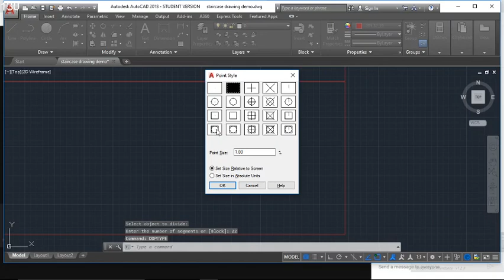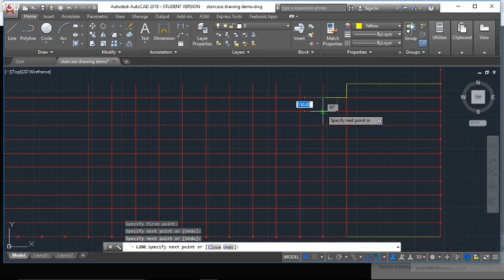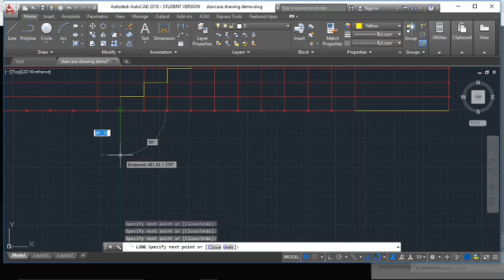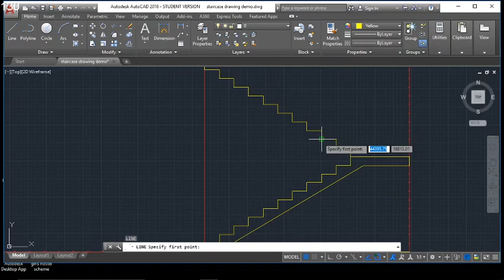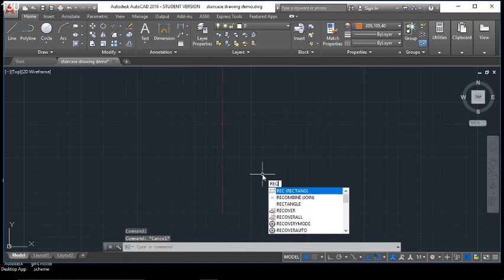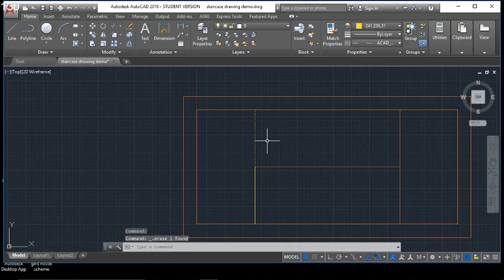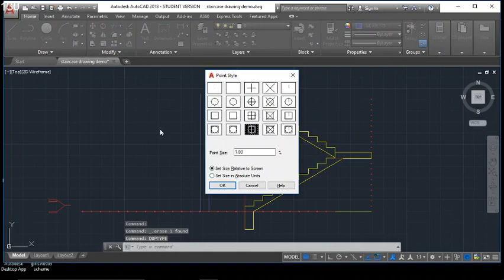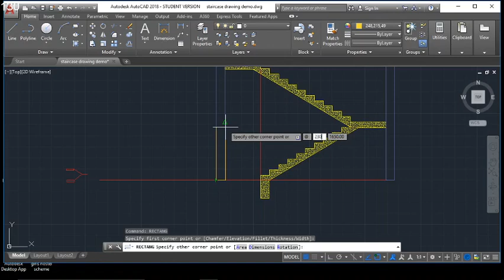STAIR CASE - DOG LEGED STAIR CASE, PLAN & CROSS SECTION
DOG LEGGED STAIR CASE - DRAWING USING AUTO CAD, PLAN & CROSS SECTION OF STAIR CASE INCLUDING WAIST SLAB AND LANDING, STAIR CASE BUILDING DRAWING, SINGLE STOREY STAIR CASE, STAIR CASE DRAWING WITH AUTO CAD, HOW TO DRAW THE STAIR CASE, DOG LEGGED STAIR CASE, DIPLOMA IN CIVIL ENGINEERING- STAIR CASE, RCC STARICASE.